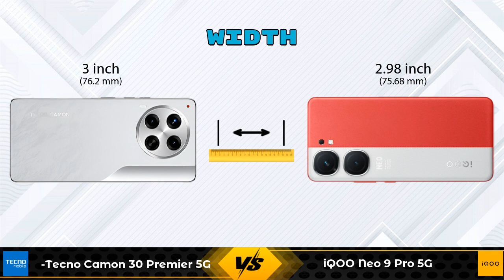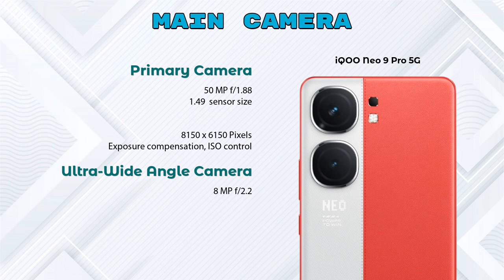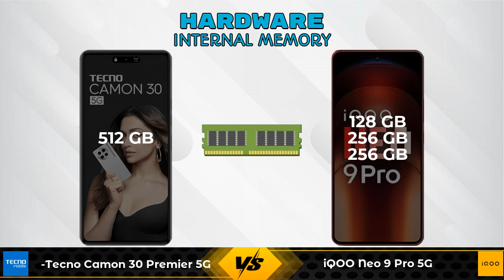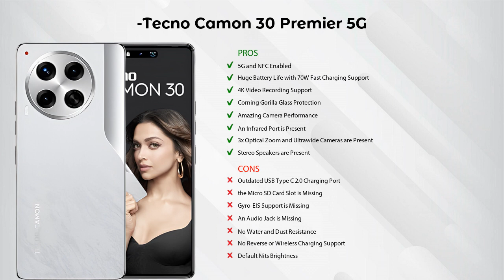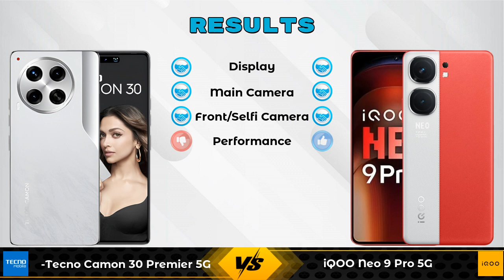Tecno Camon 30 Premier 5G Vs iQOO Neo 9 Pro 5G - Full Comparison [Full Specifications]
In this Video we are Comparing Tecno Camon 30 Premier 5G Vs iQOO Neo 9 Pro 5G with [Full Specifications].

Variant Details:
12 GB / 512 GB - 34990

Variant Details:
8 GB / 128 GB - 35999
8 GB / 256 GB - 37,999 (Flipkart)
12 GB / 256 GB - 39,400 (Flipkart)
8 GB / 256 GB - 36,999 (Amazon)
12 GB / 256 GB - 38,999 (Amazon)

Tecno Camon 30 Premier 5G Vs iQOO Neo 9 Pro 128GB full specifications
iQOO Neo 9 Pro 128GB Vs Tecno Camon 30 Premier 5G full specifications
Tecno Camon 30 Premier 5G Vs iQOO Neo 9 Pro 128GB comparison
iQOO Neo 9 Pro 128GB Vs Tecno Camon 30 Premier 5G comparison
iQOO Neo 9 Pro 5G Vs Tecno Camon 30 Premier 5G comparison
iQOO Neo 9 Pro 5G Vs Tecno Camon 30 Premier 5G

Other Compitior Phone with Similar Price Range :

Samsung Galaxy A35 256GB(8 GB / 256 GB) - 33999 , Release Date :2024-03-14